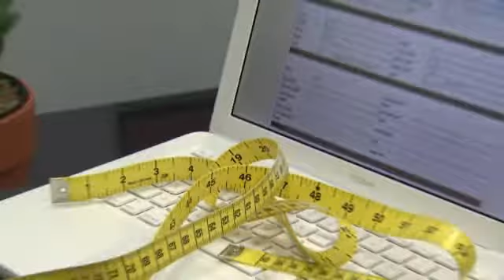Custom suit biz gets made over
After 45 years in the suit-making business, Balani Custom Clothiers has a new name and a new plan to attract a younger, hipper clientele.